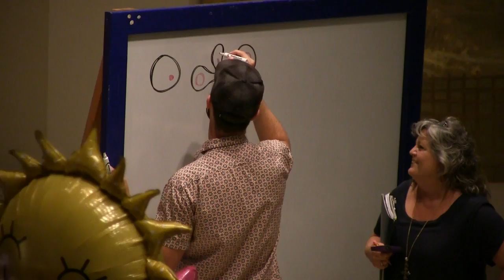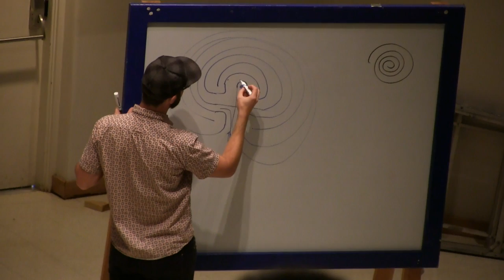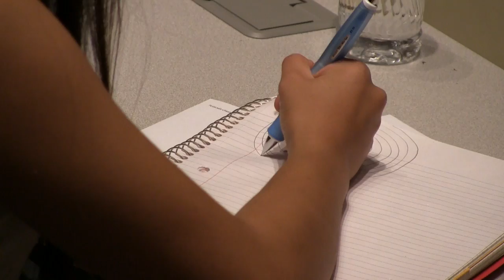Labyrinths (Punavision - April 2014)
Lars Howlettt recently visited Punahou as a Spirit and Service speaker to help Punahou create its very own labyrinth.  Punavision was there to learn more about these structures and how they are designed.

Produced by Alayna Kobayashi '14
Edited by Brock Santi '14